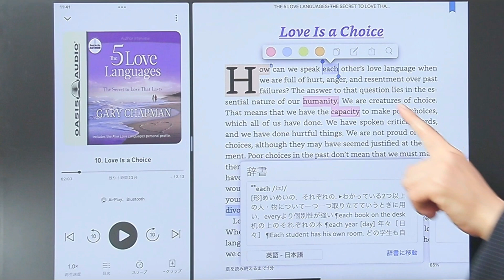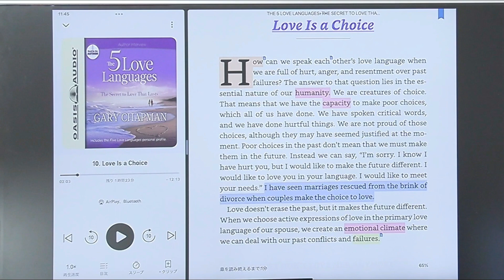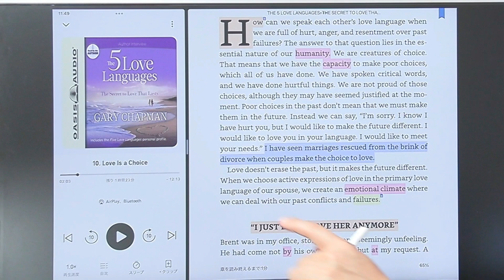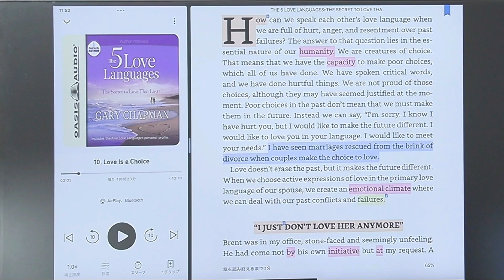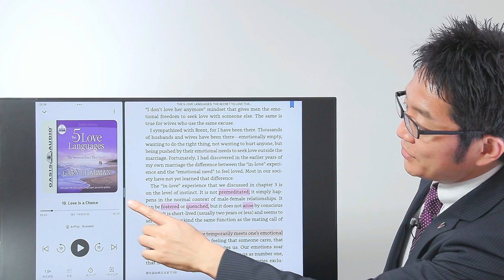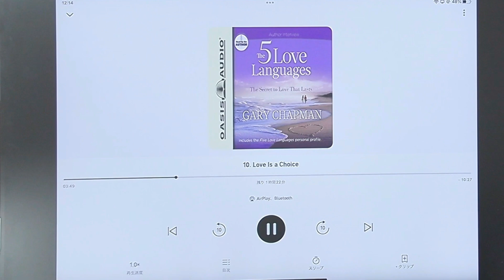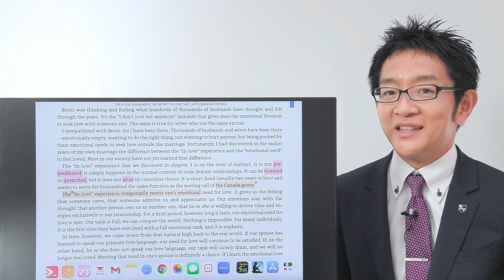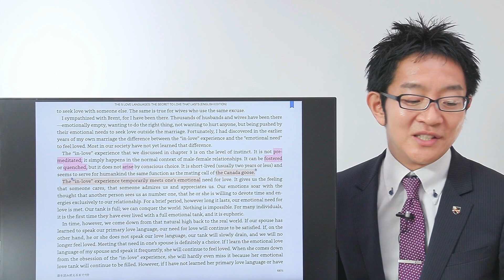Kindleを英語学習に活用する方法（僕の使い方紹介）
・ 僕が使っているiPadはこちら

Kindleのアプリはこちら(iPhone & iPad)

iPadなどのタブレットを英語学習に使っている人にとっては、「Kindle（電子書籍）」を使うことを、一度は考えたことがあるかもしれません。

とはいえ、電子書籍は一度も使ったことがないと、最初のハードルが高く感じます。

僕も最初にKindleアプリをスマホやタブレットにダウンロードした時には、イマイチ使い方が分からずに、そのまま放置していました。

でも、その後は日本語の本の読書ツールとしての使い勝手の良さに気づいて、毎日使うようになりました。

操作方法にもだいぶ慣れてきたので、最近は英語の音読用テキストとしても使い始めました。

その結果、思っていたよりもかなり使いやすいことに気づいたのです。

Kindleはタッチペンが使えませんが、工夫次第で使い勝手を良くすることができます。

今回は、僕が最近Kindleを使って音読しているやり方の最新版を、詳しくお伝えします。

現時点では、自分にとってこれがベストな使い方です。

※僕の人生を変えた「イメージ刷り込み式英語鍛錬」の動画セミナーはこちら